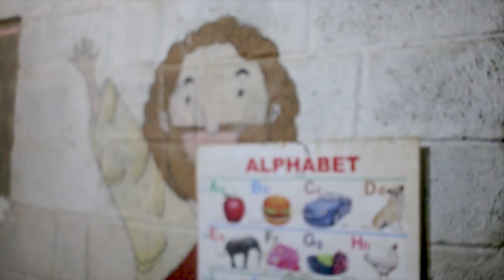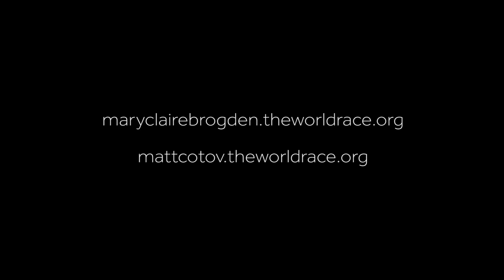Family over Everything: SYS Doc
The Hingmang Family, are a family with testimony after testimony of the Lord’s goodness in their lives. Despite complete desolation in their lives from death, illness, and abandonment, each woman is shaped with fervent strength and grace. They have a beautiful and intertwined story of how the Lord pursued each one of their hearts. Ruth is married to Bryan Williams, the founder of Agape Ministries and has since then invited her mother and sister into the Agape family